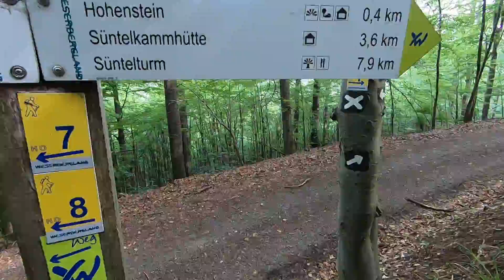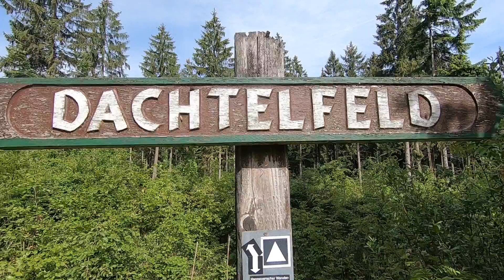Über den Hohenstein zum Dachtelfeld